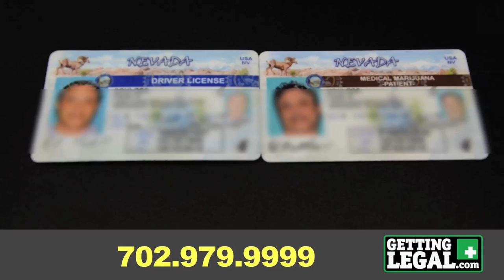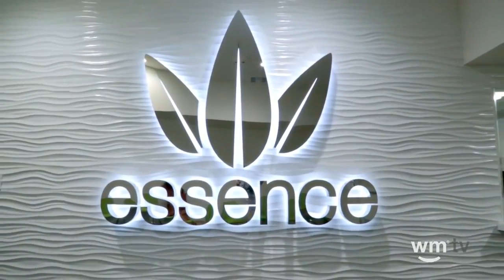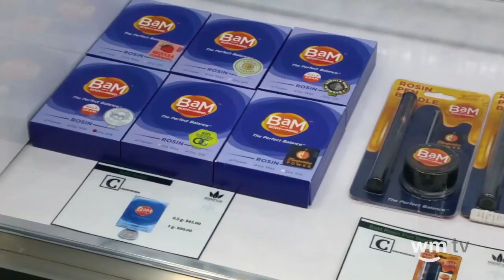Nevada Cannabis News Hour Episode #139 - 12/27/16